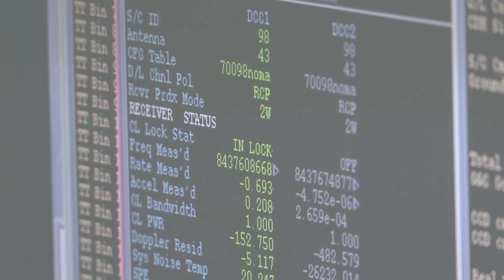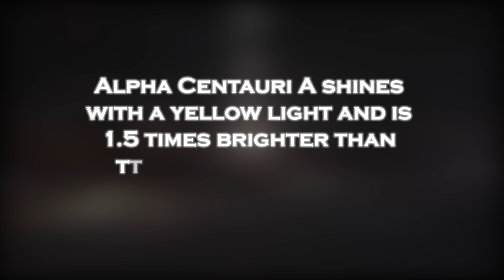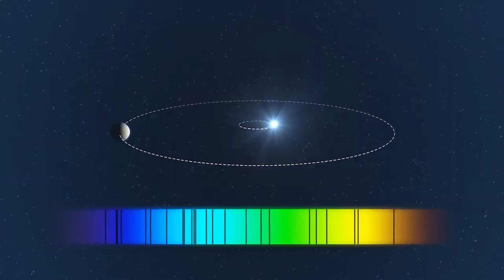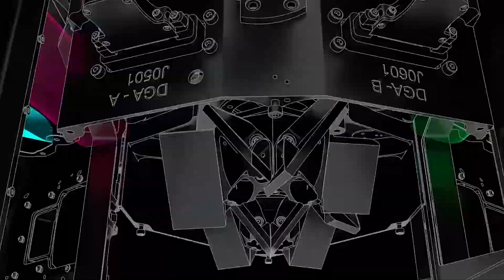James Webb Telescope Just Detected First Alien Signal from Proxima B!